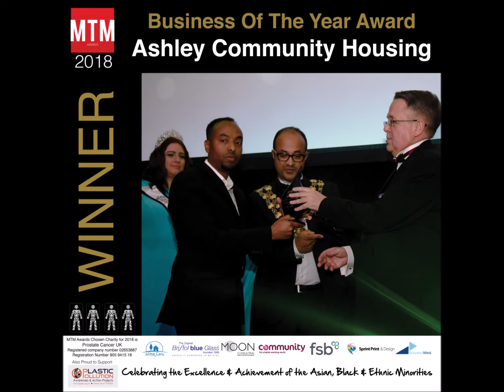MTM Awards Winners 2018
MTM Awards celebrating the excellence & achievements of the Asian, Black & Ethnic Communities full list of MTM 2018 Winners plus Special Recognitions.
We are not all about smiles, sparkles, sequins, glitz & glamour, we aspire to inspire communities.
We are buzzing, empowering & diverse. People across communities gather, share and network at the MTM Awards.
We're on a mission to change perceptions & give exposure opportunities to diversity.
It's only when you involve with the Asian, Black & Ethnic Minorities that you realise the challenges they face, the immense potential and talent they have that goes unnoticed.
When Communities Come Together All Are Richer For The Experience.